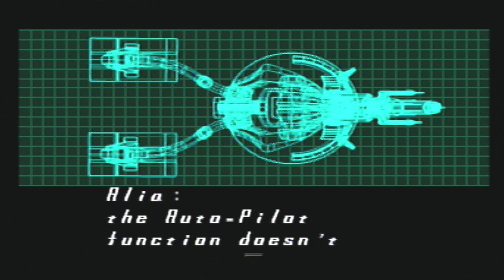Mega Man X 5 Part 1